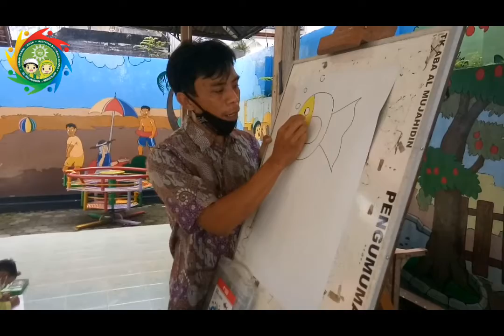Asiknya menggambar dan mewarnai di TK ABA AL Mujahidin Wonosari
Menggambar dan mewarnai adalah kegiatan yang menyenangkan bagi anak-anak. Dengan menggambar, mereka bisa menuangkan beragam imajinasi yang ada di kepala mereka. Gambar-gambar yang mereka hasilkan juga dapat menunjukkan tingkat kreativitas dan suasana hati masing-masing anak @menggambar